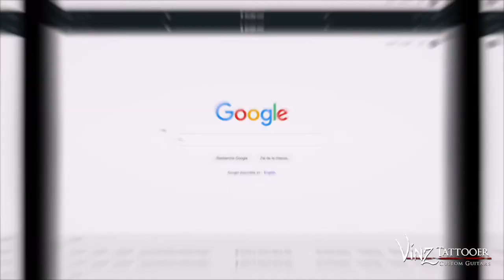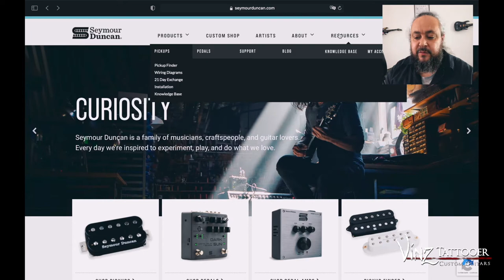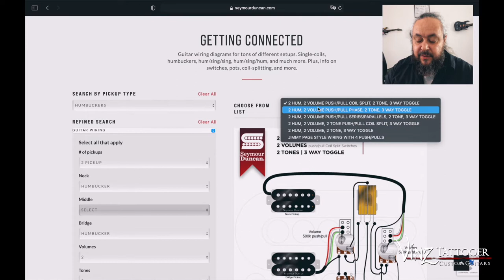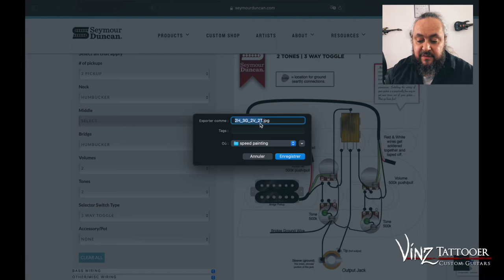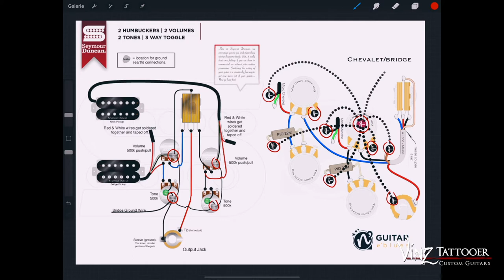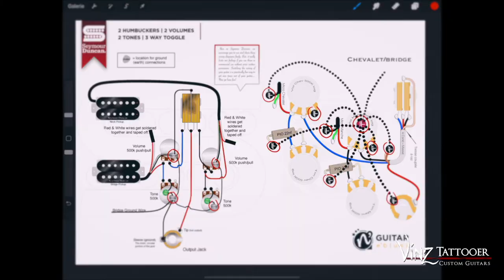Slash tribute tuto cablâge part 1 (type Les Paul)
Hello les ami(e)s, on se retrouve pour cette première partie du tuto câblage électronique de ma guitare type Les Paul "Slash Tribute".
Dites moi ce que vous en pensez en commentaire, si cela vous a plu, vous a aidé à comprendre un peu l'électronique guitare ou si vous avez des méthodes différentes. Cela me ferait plaisir de vous lire ;)

Vous pouvez aussi me soutenir pour que je puisse continuer mon travail de peinture et customisations de guitares :